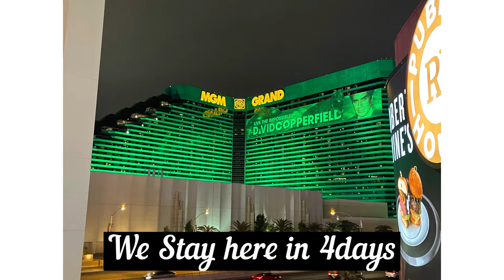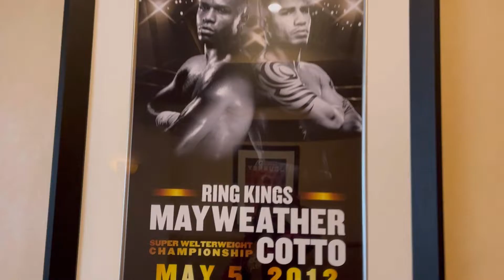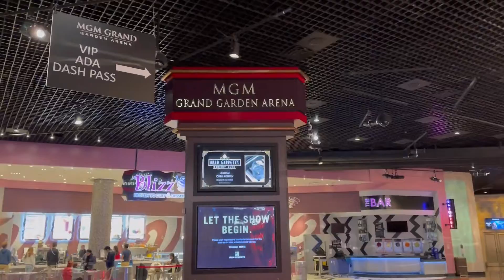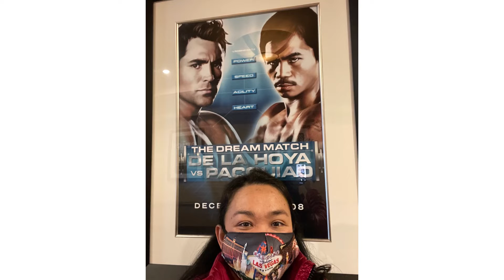MGM GRAND FILIPINA TOUR/MARICEL JS Vlog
MGM GRAND Where is Manny Pacquaio Fight held in Las Vegas Nevada USA It was nice to see Kababayan Proud.🇵🇭